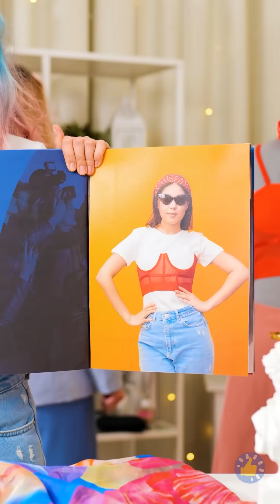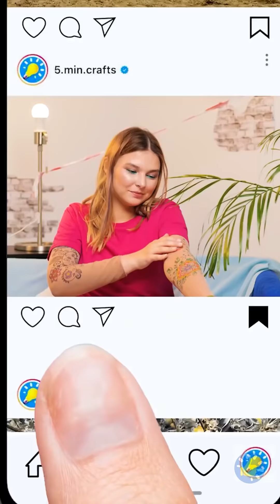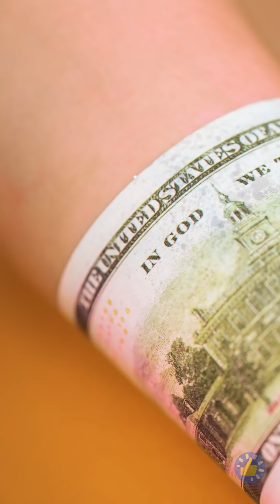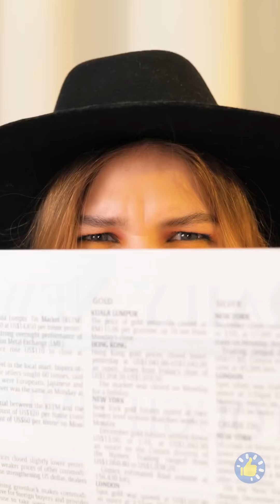БОГАТАЯ vs БЕДНАЯ || Креативные лайфхаки и крафты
Тайм-коды:

00:00 - Ресницы из собственных волос!
01:06 - Ноготь в форме вилки
01:32 - Богатая vs Бедная: пора купаться
03:03 - Самодельные шлепки из трубочек
05:00 - Кастомизируем скучные джинсы